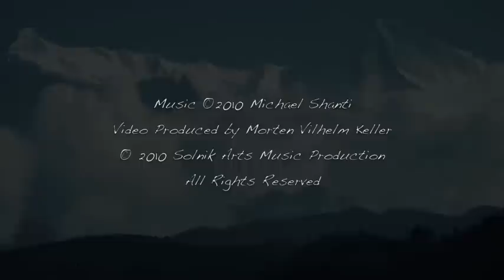Michael Shanti - Dancing To The Same Drum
Composed and performed by Michael Shanti,
Photography by Morten Vilhelm Keller & Thomas Keith Keller, India & Nepal 1977